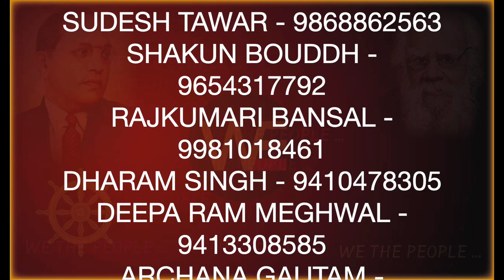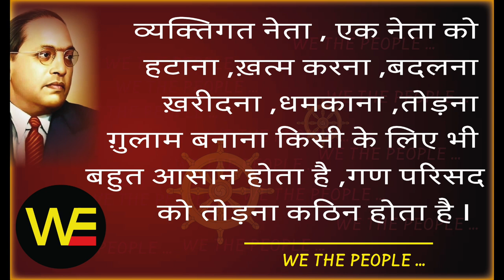WE THE PEOPLE 55 NCC-MBO नागपुर BAMCEF .mp4/Sudhir Raj Singh/Pali